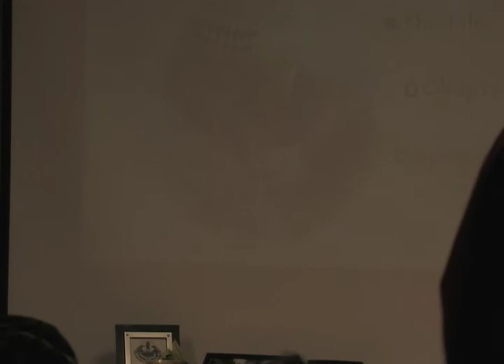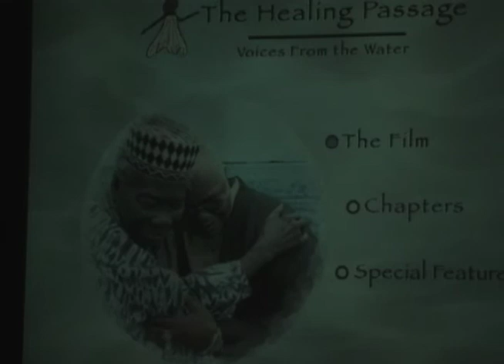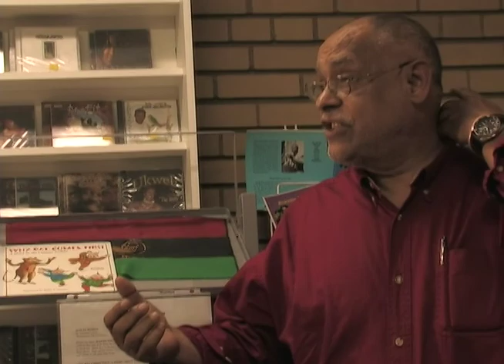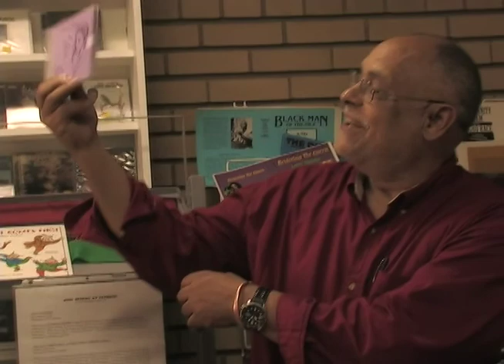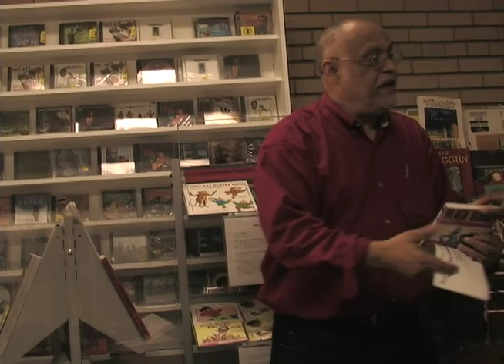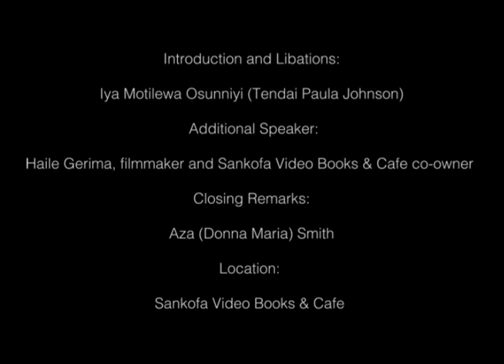"The Healing Passage: Voices from the Water - Screening and Discussion" - September 23, 2006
S. Pearl Sharp screens and discusses her film, "The Healing Passage: Voices from the Water", at Sankofa Video Books & Cafe. Additional remarks by Haile Gerima. This event took place at Sankofa Video Books & Cafe on September 23, 2006.